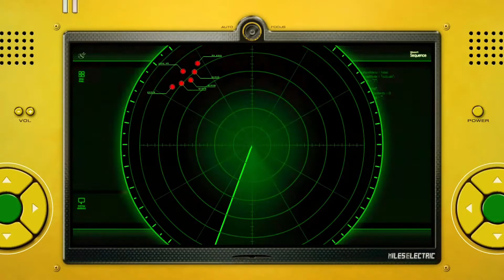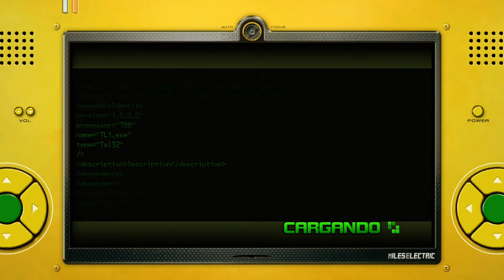LA CIBERPUNK DE EGGMAN - SONIC UNLEASHED Parte 12 (Xbox One)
ID de Playstation Network (PS3 Y PS4): supersonicminecr

Avatar de Xbox Live (Xbox One): STAR SONIC 512